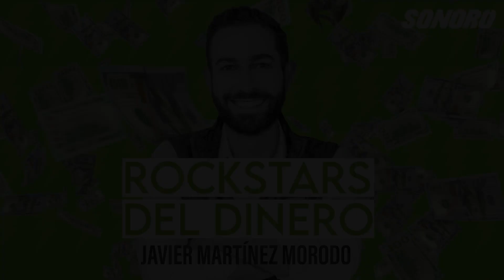Rockstars del Dinero: Rompiendo paradigmas con Carolina Mexia